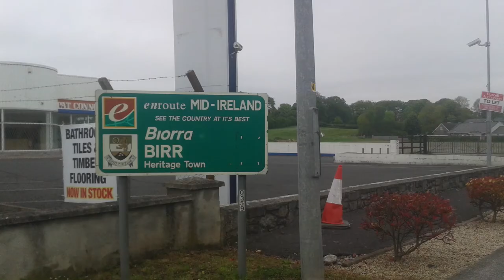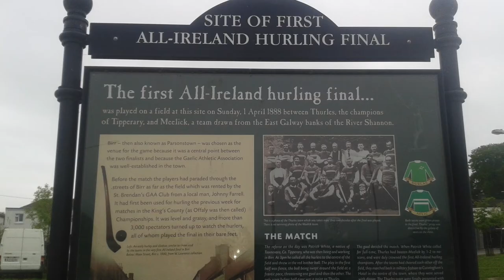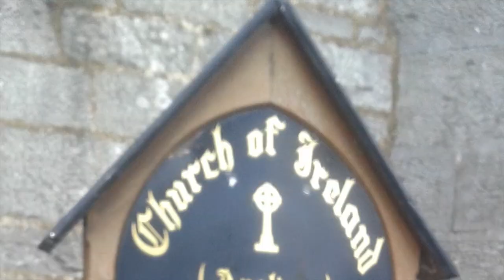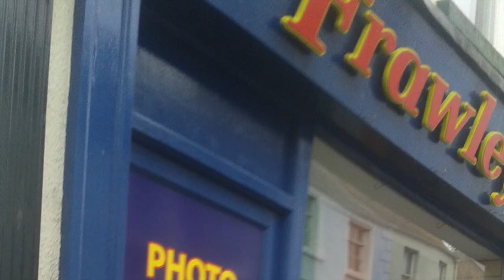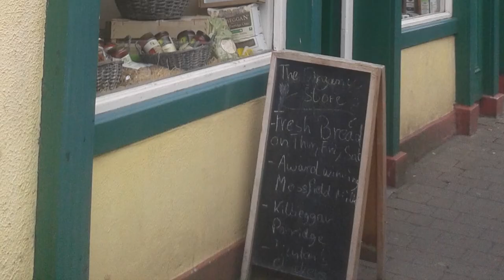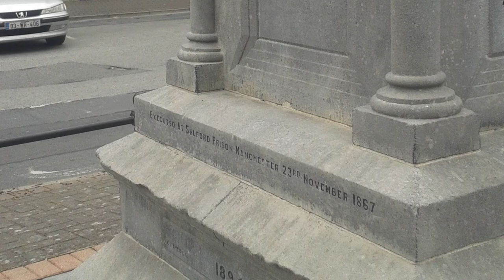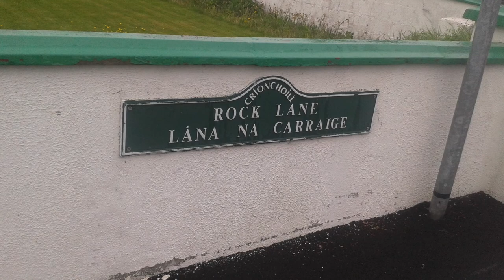A visit to Birr, Co. Offaly in 2016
A slideshow of photos I took during my visit to Birr on Tuesday 17th May 2016.

Birr (Irish: Biorra) is a town in County Offaly, Ireland. It was formerly called Parsonstown, after the Parsons family who were local landowners and hereditary Earls of Rosse, and renamed at some time between 1891 and 1901. The town lies within a parish of the same name in the Roman Catholic Diocese of Killaloe.

The town is known for Birr Castle and its gardens, home of the Parsons family and also the Leviathan of Parsonstown which was for a time the largest telescope in the world.

The town is situated at the meeting of the Camcor and Little Brosna rivers which flow on into the River Shannon near Victoria Lock.

Birr railway station opened on 8 March 1858. Birr was connected by railway to Roscrea, which at the time was the terminus of a branch off the Dublin-Cork mainline from Ballybrophy. When the railway line from Roscrea to Limerick was completed, the line to Birr became a branch line. There was a very short lived railway line that connected Birr with Portumna. It opened in 1868 and closed in 1878. 5 years after the line closed it became to be known as “the stolen railway ” after the sleepers and rails were removed without authorisation by farmers and locals to build sheds and other farm buildings. The railway line between Birr and Roscrea closed for good on 1 January 1963. The station building remains in Birr. The nearest railway station to Birr currently in use is at Roscrea.

The Ormond Flying Club has been in operation at Birr Airfield for over 30 years. The area has been linked with aviation for some time – as a British Army airstrip was previously near the current field.

Birr lies on the N52 Nenagh-Tullamore-Mullingar-Dundalk and N62 Athlone-Roscrea-Thurles national secondary roads. The routes are combined as they pass through Birr. The R439, R440 and R489 regional roads also terminate in the town.

Bus Eireann Route 72 Athlone to Limerick service regularly passes through the town daily. Kearns privately owned bus service provides a number of direct bus services to Dublin from Birr.

Birr had a population of 4,370 in the 2016 Census.

A monastery was founded here by St Brendan of Birr. It produced the MacRegol Gospels, named after the abbot at the turn of the 8th/9th century and now to be seen in the Bodleian Library in Oxford. The Synod of Birr, held in 697, was the occasion on which the Cáin Adomnáin, or law of innocents, was pronounced.

In Gaelic Ireland, Birr was located in the O'Carroll territory of Éile. This petty kingdom (Irish: Tuatha) formed an area that now forms the south of County Offaly and the north-east of County Tipperary. The tuatha was subject to the overkingdom (Irish: Rí ruirech) of Munster and formed a border with the Kingdom of Meath to the east. The boundary between Ely O'Carroll and the ancient Meath is co-terminous with the present boundary between the Diocese of Killaloe and the Diocese of Meath. The O'Carroll family had a castle located at the present site of Birr Castle. Following the Plantations of Ireland, Birr was located in the Barony of Ballybritt following the formation of King's County (now County Offaly) in 1556.

The town itself is an old market and former garrison town dating to the 1620s.

Birr is a designated Irish Heritage Town due to the preservation and wealth of Georgian architecture in the town. The earliest Georgian style buildings dating from 1740s are located in Emmet Square and Emmet street (then known as Cumberland Square and Cumberland Street). The column in the centre of the square dates from 1747 and was built to carry the statue of the Duke of Cumberland, known as the Bloody Duke and the victor of the Battle of Culloden. The statue was removed in 1915 as it was in danger of collapse. The Oxmantown Mall and Johns Mall were laid out in the early 19th Century.

On 31 August 1869, the first road fatality recorded in history occurred in Birr, when local born scientist Mary Ward, a cousin of The 3rd Earl of Rosse, fell from a steam-powered car on a bend. The vehicle traversed her, causing fatal injuries.

The first ever All-Ireland hurling final was played in Hoare's field (currently the location of a Tesco store) in Birr on Easter Sunday, 1 April 1888, between Tipperary and Galway. The match was won by Tipperary on a score line of 1 goal, 1 point and 1 forfeit point to Galway's no score. A forfeit point was given against a player carrying the sliotar over his own goal line. The remarkably low score, albeit under different rules to the modern game, is recorded as the lowest score ever in a hurling match in the Guinness Book of Records.

Birr GAA won the All Ireland Senior Hurling Club Championship in 1995, 1998, 2002, 2003.

Birr has a Roman Catholic Church and Church of Ireland with both dedicated to St. Brendan. There is also a Methodist Church in Birr.

The annual Birr Vintage Week and Arts Festival takes place in the town in August.